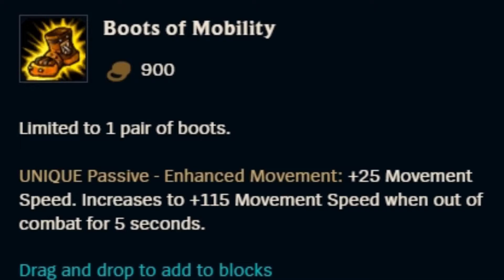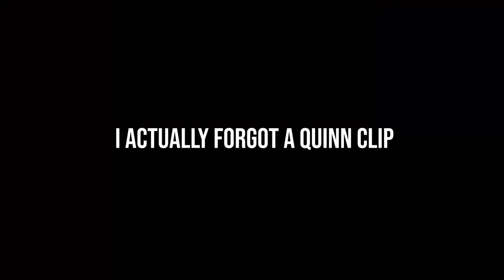Predator Quinn & AD Soraka coming at you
if you are watching my videos, I'm Sorry.

Song:
[HD]Eromanga Sensei ED [adrenaline!!!] Band cover